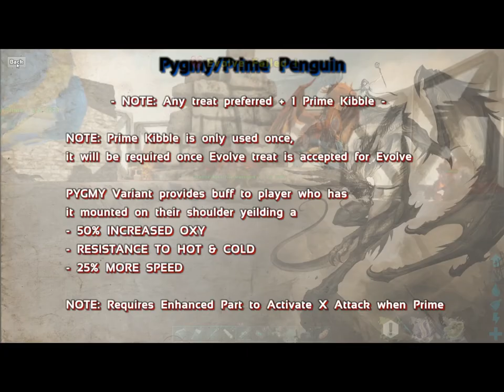Ark dox season1 episode5